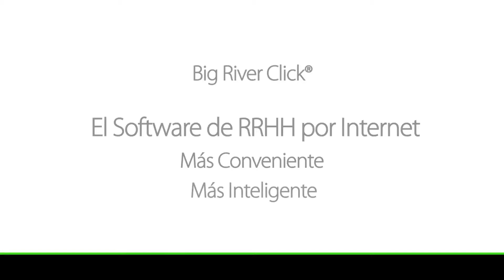Recursos Humanos ORGANIGRAMA DEL PERSONAL (Escencial) Ana María Godinez Software de RRHH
Recursos Humanos ORGANIGRAMA DEL PERSONAL (Escencial) Ana María Godinez Software de RRHH CHECA y El Software de RRHH Preferido; CONÓCEME y verás qué FÁCIL el Sistema Recursos Humanos.

BigRiverTV,
Ana María Godínez,
Recursos Humanos,
Capital Humano,
Capital Humano,
ORGANIGRAMA DEL PERSONAL,
Cómo Hacer un Organigrama de una Empresa,
Organigrama Vertical,
Organigrama,
¿La Estructura Organizacional?,
Puestos y Salarios,
Estructura de Puestos,